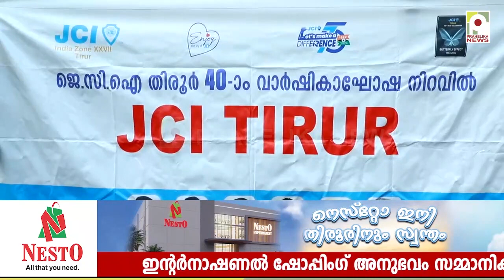സ്ത്രീ ശക്തി വിളിച്ചോതി വനിതാ വാരാഘോഷം സംഘടിപ്പിച്ചു